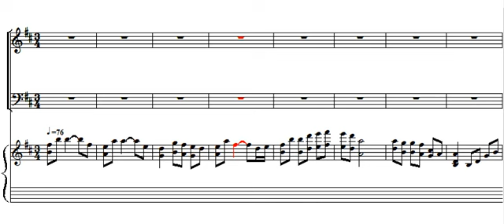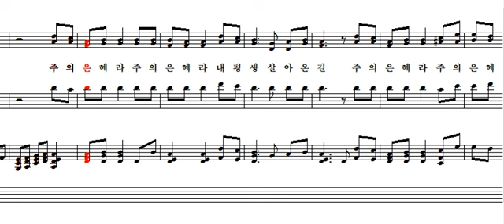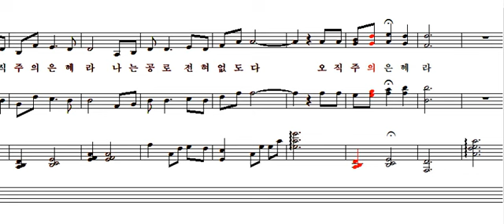주의 은혜라 - 모두